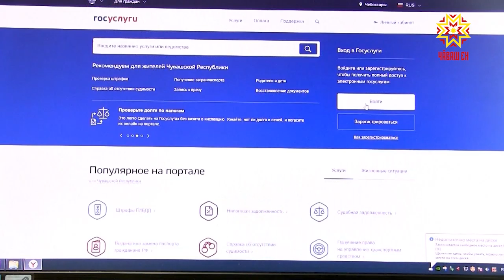Правительство ларăвĕнче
Нумай ачаллă çемьесемпе тăлăх çамрăксене патшалăх кил ăшши тупма пулăшать. Районсемпе хуласенче çулсеренех ку енĕпе ятарлă программа йышăнаççĕ. Анчах палăртнине пур çĕрте те пурнăçа кĕртеймеççĕ. Сăлтавĕсене паян Правительство ларăвĕнче тишкерчĕç.